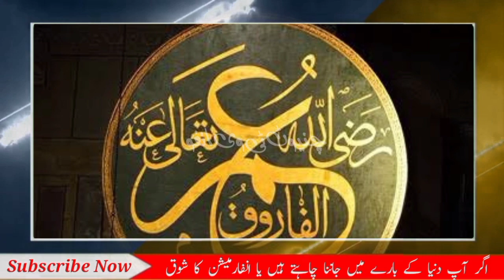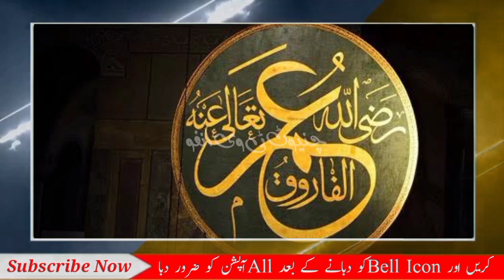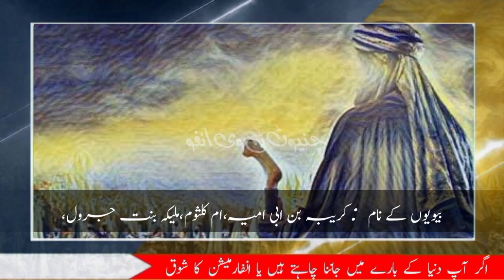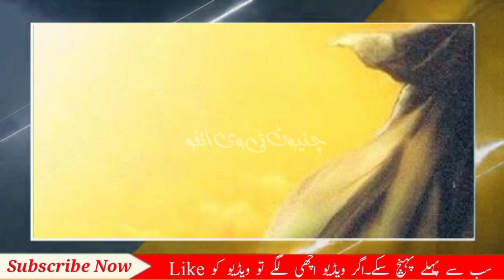Hazrat Umer Farooq RA | Second Caliph of Islam | Full Dacumentary | Chiniot Tv-Info